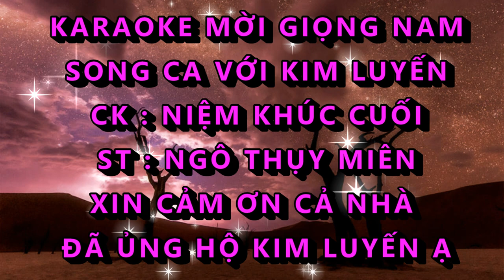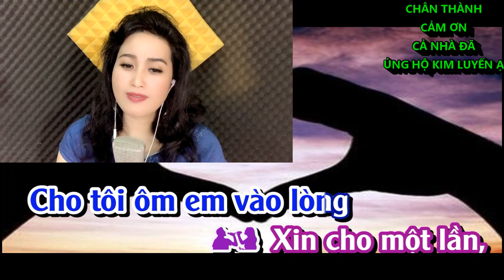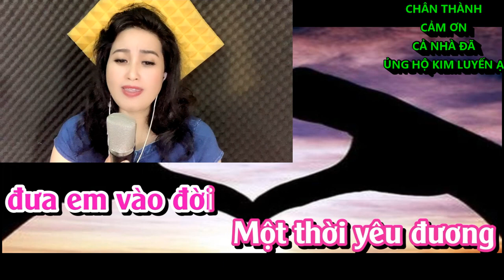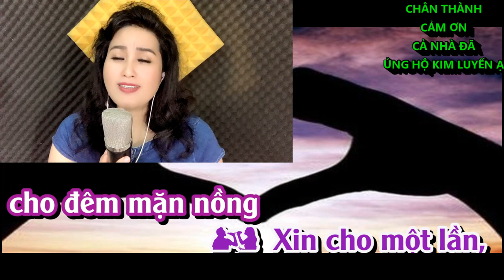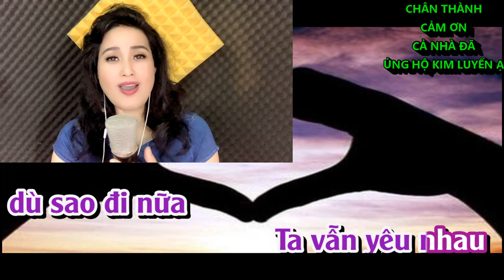NIỆM KHÚC CUỐI - KIM LUYẾN KARAOKE THIẾU GIỌNG NAM